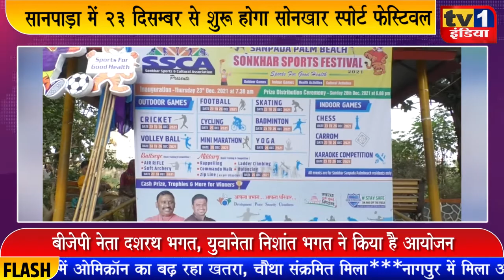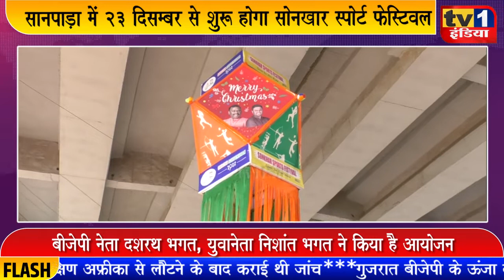सोनखार स्पोर्ट फेस्टिवल | लांग मार्च से फिटनेस जागरूकता का शुभारंभ | DashrathBhagat: Nishant Bhagat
सोनखार स्पोर्ट्स एंड कल्चरल एसोसिएशन 23 दिसम्बर से26 दिसम्बर तक सोनखार कल्चरल फेस्टिवल का आयोजन कर रहा है।  इस 4 दिवसीय कार्यक्रम की जानकारी सानपाड़ा और पामबीच के रहिवासियों को मिले इसके लिए लांग मार्च रैली निकाली गई, जिसमें सोनखार, पामबीच रोड, सेक्टर 1, 13 एवम 19 के वरिष्ठ नागरिकों, छात्रों और युवाओं ने हिस्सा लिया. रैली की शुरुआत सेक्टर 16 से हुई और समापन मोराज सर्कल पर हुआ. यहां महाराष्ट्र के पारम्परिक खेल मलखम्भ की विशेष प्रस्तुति की गई, जो सबके आकर्षण का केंद्र रही.